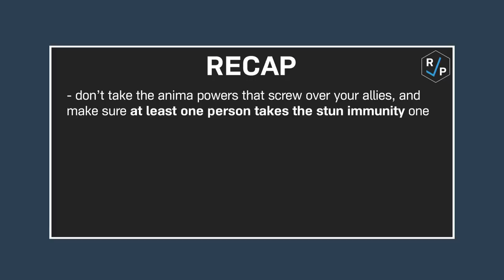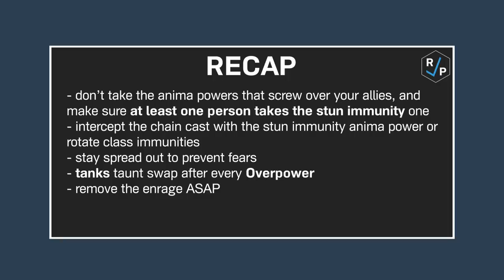The Tarragrue - Heroic/Normal - Official Guide - Sanctum of Domination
This is our official guide to The Tarragrue on Heroic/Normal in the Sanctum of Domination raid in World of Warcraft Shadowlands patch 9.1!